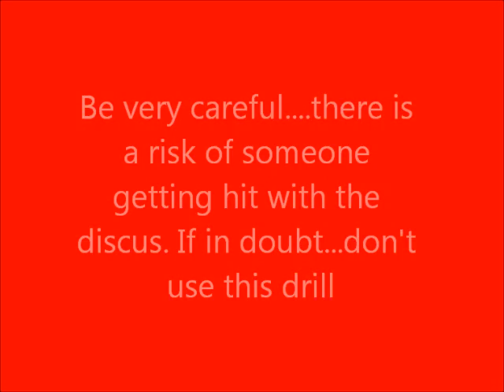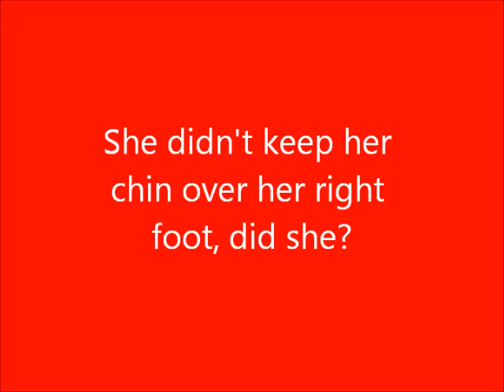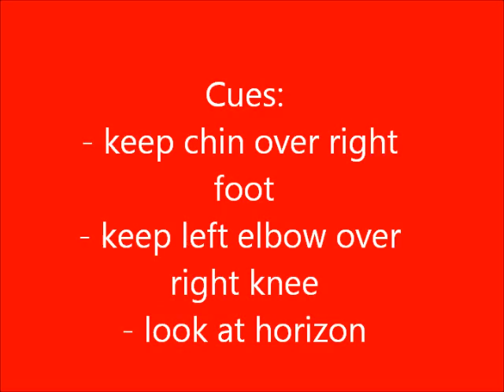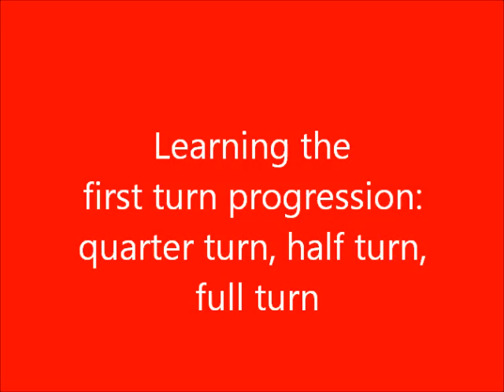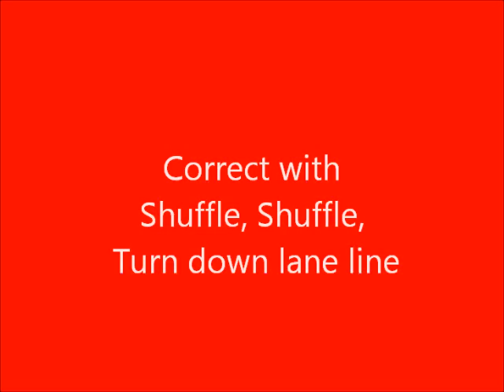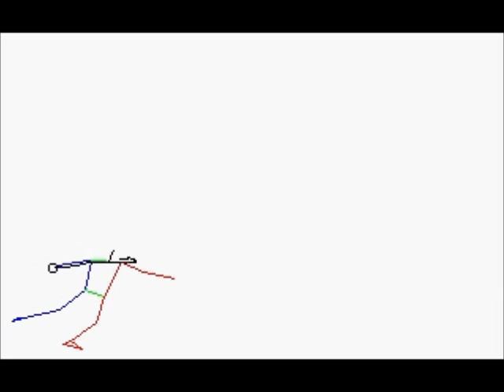USATF Level I Discus Skills and Drills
Discus teaching progression.